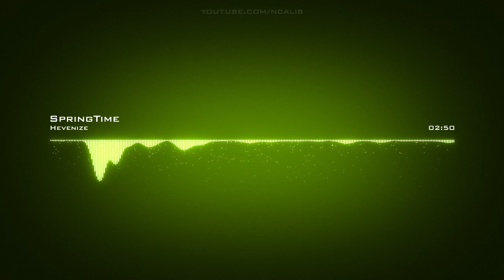𝙎𝙥𝙧𝙞𝙣𝙜𝙩𝙞𝙢𝙚 𝙃𝙚𝙫𝙚𝙣𝙞𝙯𝙚 𝘾𝙧𝙚𝙖𝙩𝙞𝙫𝙚 𝘾𝙤𝙢𝙢𝙤𝙣𝙨 𝘼𝙩𝙩𝙧𝙞𝙗𝙪𝙩𝙞𝙤𝙣 𝙇𝙞𝙘𝙚𝙣𝙨𝙚 (𝙍𝙚𝙪𝙨𝙚 𝘼𝙡𝙡𝙤𝙬𝙚𝙙)